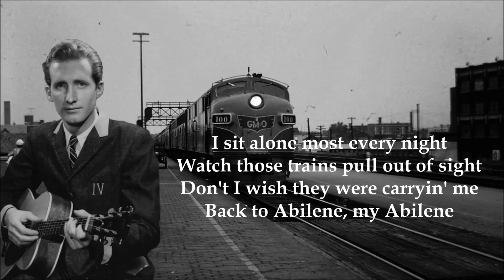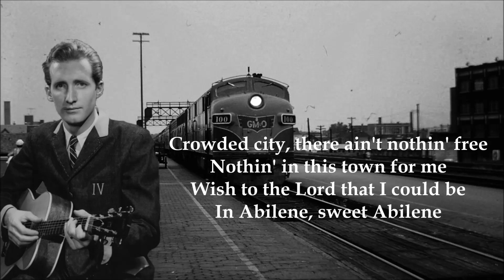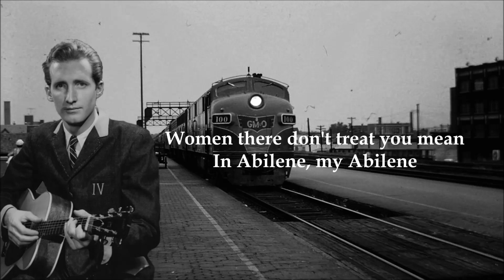Abilene George Hamilton IV with Lyrics